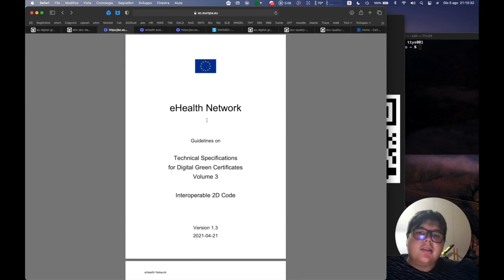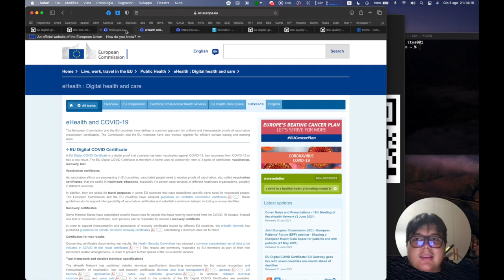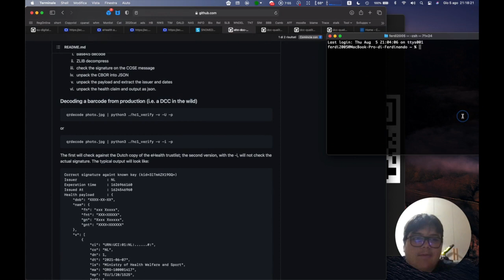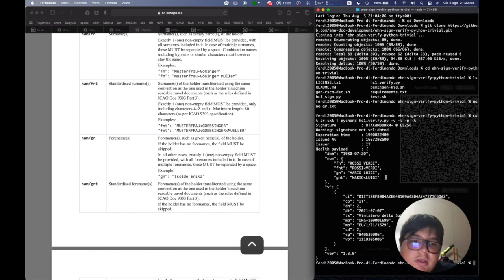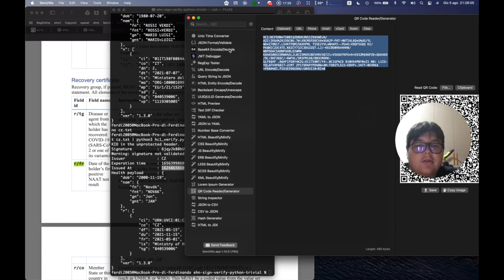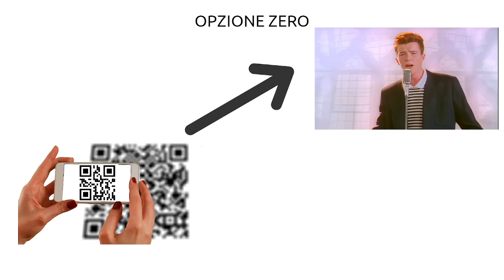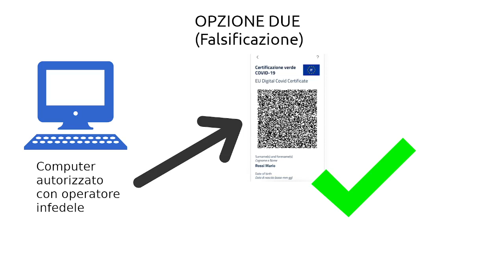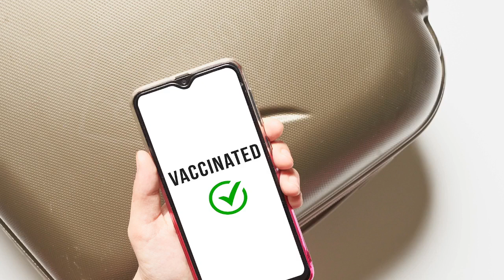Green Pass: come funziona e possibili falsificazioni [con Ferdinando Traversa]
Dal 6 agosto 2021 la Certificazione Verde è obbligatoria in Italia per accedere a numerosi locali e servizi, così è partito un mercato nero di certificazioni fraudolente.Ma come funziona il green pass? Facciamocelo spiegare da Ferdinando Traversa, poi io vi spiegherò le possibili falsificazioni, e ciò che ne consegue da un punto di vista informatico.

I commenti sono stati disattivati poiché:
1. Sono state cambiate alcune cose nel sistema, rendendo il video parzialmente obsoleto
2. Vari commenti erano Off Topic
3. in generale il thread era diventato difficile da moderare

Per qualsiasi informazione, contattatemi via e-mail.

TIMELINE
0:00 Introduzione
00:46 Spiegazione di Ferdinando
21:23 Spiegazione sulle falsificazioni